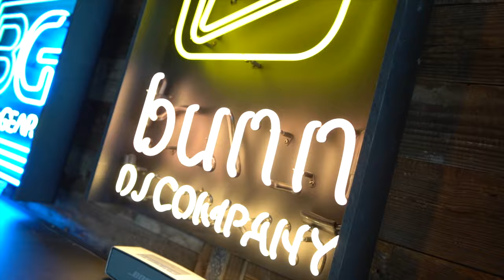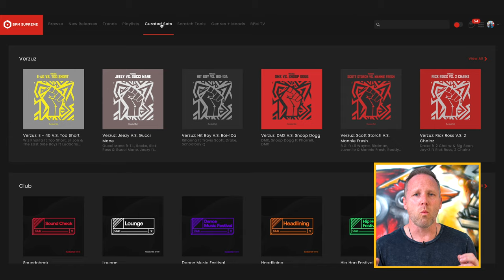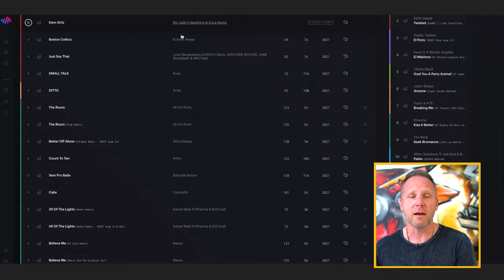Where to Get Music as a DJ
WHERE TO GET MUSIC AS A DJ / In this video, I'm breaking down my top resources for finding DJ music. You'll get to a quick look at the interfaces of the best DJ record pools and insight on my preferences for my mobile DJ business.

The DJ’s Vault is your resource for mobile DJ education and business tips to grow your mobile DJ business. Get the secrets of The DJ’s Vault with DJ Joe Bunn!

RESOURCES AND LINKS MENTIONED IN THIS VIDEO:

FREE Email Follow Up Templates for Wedding DJs / Use these templates to automate your follow-up with your prospective couples. For use inside your CRM software (DJ Event Planner, Honeybook, etc.)

FREE Pricing Sheet & Wedding Brochure Examples That You Can Model / Get my pricing sheet showing my 3 packages so you can use it to model yours.  PLUS, the exact wedding marketing brochure that you can model for your company.

WEDDING SALES MACHINE / Build your own wedding consultation presentation with my easy to use, customizable PowerPoint or Keynote template.

BUNN DJ COMPANY / Over 40 Talented Wedding and Corporate Event DJs in Charlotte, Raleigh, South Carolina, Virginia, San Diego and Bozeman.

The PhDJ Podcast / By DJs Joe Bunn and Mike Walter for DJs around the world that are growing their DJ companies.

Pioneer DDJ1000 SRT, DJ Controller
Pioneer DDJ-SX3, DJ Controller
Apple 15.4in MacBook Pro Laptop
VModa M100 Headphones

Audio
EV RE3-ND76 – Band 6M Wireless Microphone Set
EV EVOLVE 50 100W Powered Column
Donner 8Pcs DMX512 DMX Dfi DJ 2.4G Wireless 7
Sennheiser LSP 500 Pro
Gator Frameworks ID Series Speaker Stand with Lift
EV Evolve 30M White Compact Column

Ceremony Audio
EV RE3 Lav Mics
Gator Case Lightweight Molded 6U Rack Case
Alesis MultiMix 8 USB FX | 8 Channel Mixer
EV EVOLVE 30M Portable Powered Column
Juice Goose JG 9 | 15 Amp 9 Outlet Power Distributor
EV RE3 Handheld Wireless System
Konig & Meyer Tripod Microphone Stand
EV RE3-ACC-PLPA Passive Log Periodic Antenna

Lighting
SoundSwitch Ultra-Compact USB to DMX Interface
Chauvet DJ Lighting (INTIMSPOT360-WHT)
ProX Flight Case w/Wheels for (2) Chauvet Lights
Novopro Adjustable Lighting Stand, White
Chauvet Uplighting Bags
Chauvet GigBar Flex